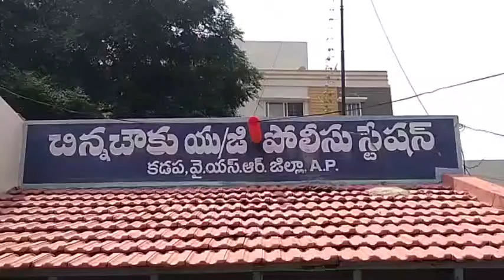CRICKET BETTING RAYULLA ARREST || Ongole Media